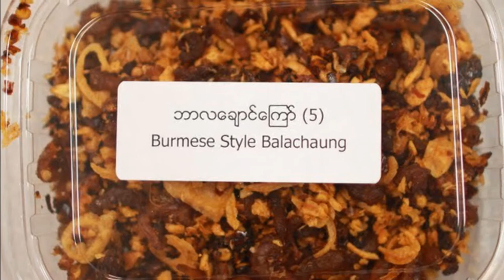6th Annual Moegyo Burmese Food Fair June 9th 2013 Invitation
Invitation to the 6th Annual Burmese Food Fair organized by Moegyo Humanitarian Foundation - June 9th 2013 - Aviation High School - Long Island City